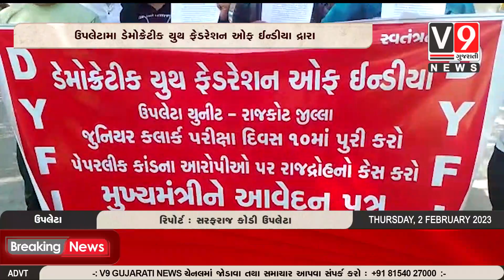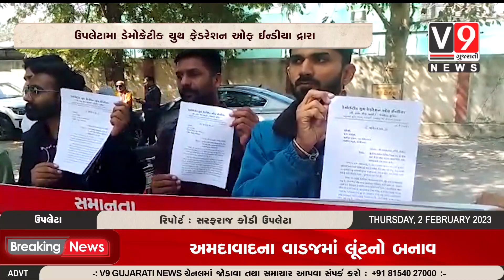ડેમોક્રેટીક યુથ ફેડરેશન ઓફ ઈન્ડીયા દ્રારા મામલતદારને આવેદનપત્ર પાઠવામાં આવ્યું V9 Gujarati News